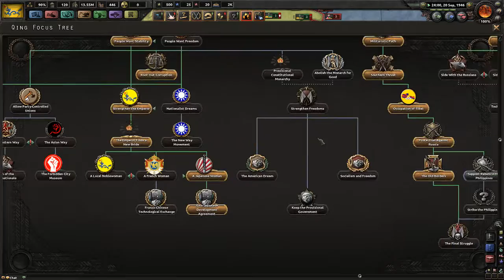Let's Play: Modded Hearts of Iron IV ~ Oriental Empire ~ S05 E15 ~ Nearly There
Welcome back to Hearts of Iron IV multiplayer - this time: modded!
Tank and I will be having a go at "The Emperor of the World" mod in our quest for world domination.

If your internet can handle it:
I recommend using to watch the multiplayer series.
Add both channels' videos, sync them and get the full viewing experience

Feel free to tweet, retweet, share and favourite

Legal note:
Being in Germany I am prohibited by law to show the face of certain persons or the national flag or symbols.